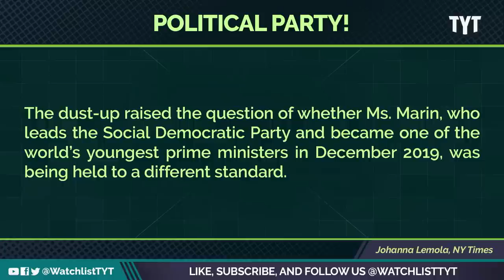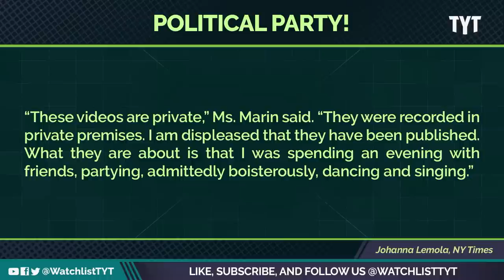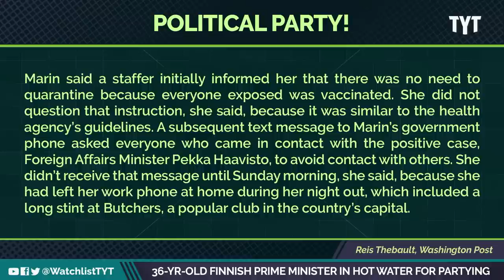Finnish Prime Minister Condemned For Partying Like A Normal Person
36-year-old Finnish Prime Minister Sanna Marin, called the “coolest prime minister in the world” by german publication “Bild” was blowing off some steam, having a little fun, & a few drinks. normal, right? Jayar Jackson and Rick Strom break it down on The Watchlist.

"Recently-leaked videos show Finnish Prime Minister Sanna Marin having the time of her life ... and now politicians are calling on her to take a drug test, claiming her wild behavior is a major red flag.

The clips show the 36-year-old PM partying with Finnish musicians, TV stars, and fellow politicians -- it was found on an unknown, private Instagram account."

220819__WL03_36_Year_Old_Finnish